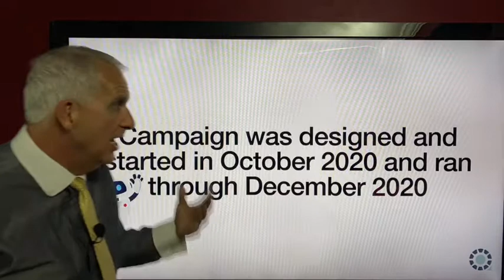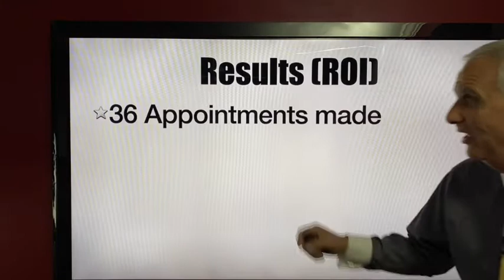White Rock Case Study 2020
The best marketing for any practice is both internal and external and each that gets results.  This case study demonstrates how focused attention on even those that didn't seem interested can pay off - literally..